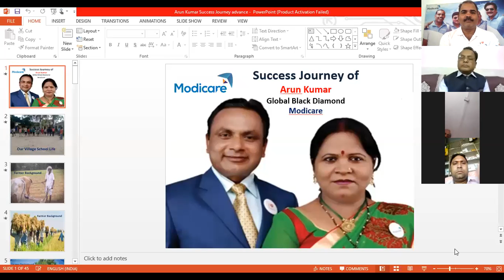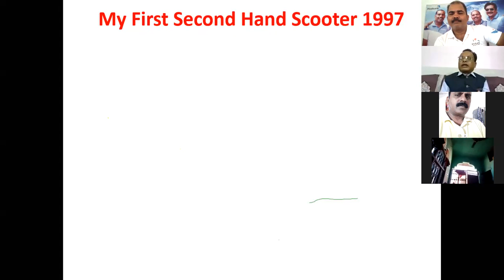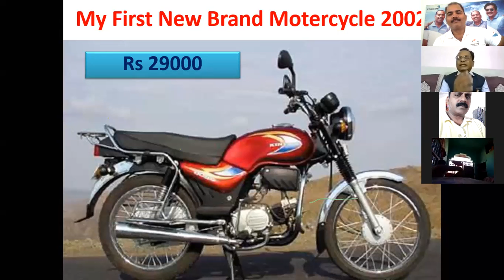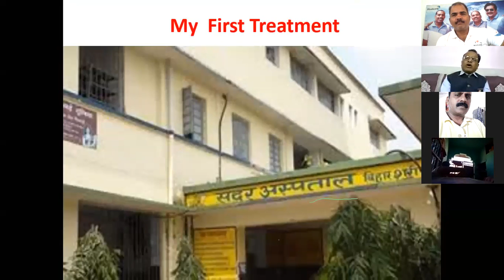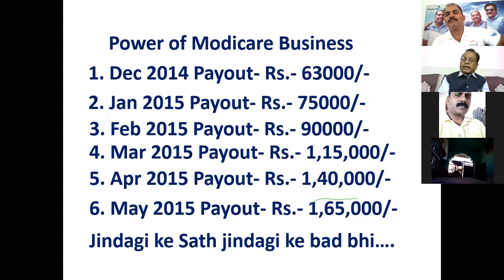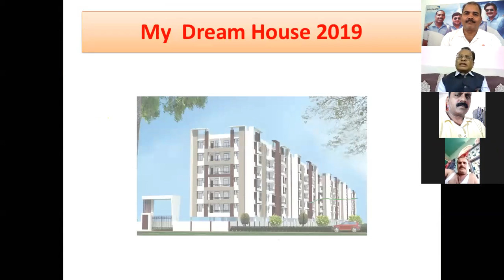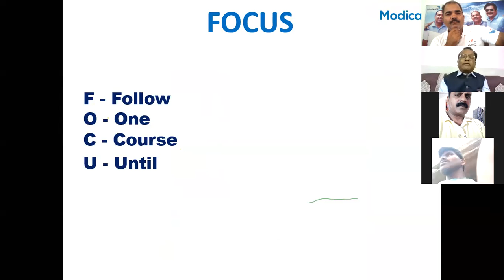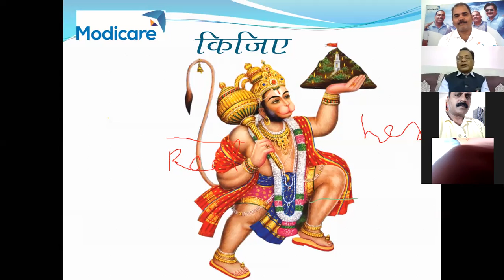Dhoom on Zoom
Mr. Arun Kumar GBD